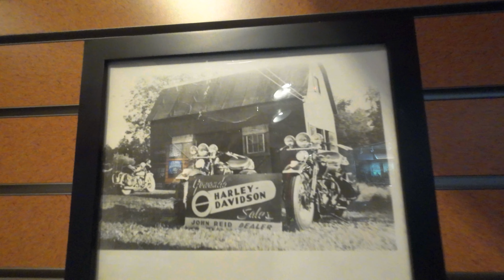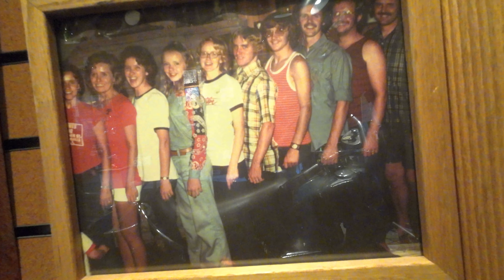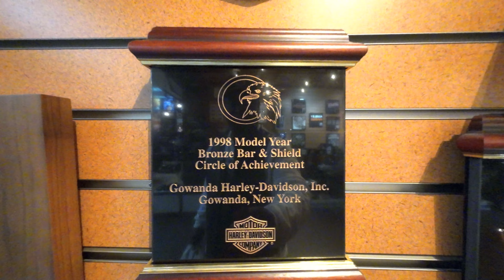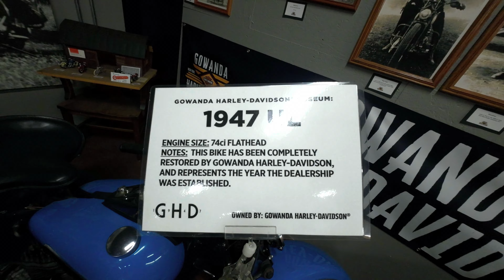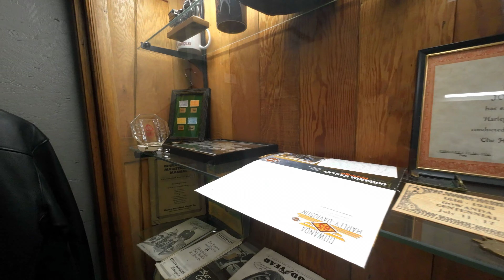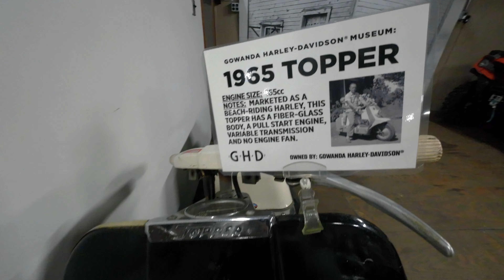Exclusive Tour of Harley Davidson Gowanda with the Owner! 2022 HD Road Glide Limited Insights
In this video, I will show you around my dealership with the Owner and President. Join me. 2022 Harley Davidson Road Glide Limited, 2021 CBR1000RR / 2013 Victory Hammer 8 Ball / Buffalo, NYJoin me. 2022 Harley Davidson Road Glide Limited, 2021 CBR1000RR / 2013 Victory Hammer 8 Ball / Buffalo, NY

🎬 Do You Name Your Bike? I Put A Name Tag On My 2022 Harley Davidson Road Glide Limited

More queries: Harley Davidson Gowanda dealership tour, Harley Davidson Road Glide Limited features, Harley Davidson motorcycle insights, exclusive tour of Harley Davidson Gowanda, Harley Davidson dealership, Harley Davidson Gowanda showroom walkthrough, Harley Davidson Gowanda, Harley Davidson Road Glide Limited, 2022 HD Road Glide, 2021 CBR1000RR, Road Glide Limited, Harley Davidson Road Glide Limited review, Harley Davidson Road Glide Limited review, Road Glide, Harley, Road Glide Special